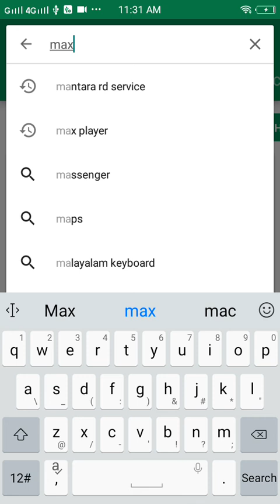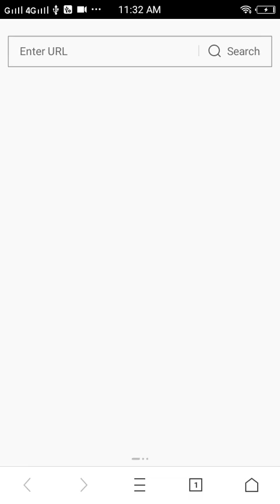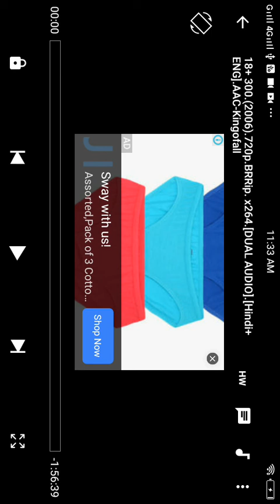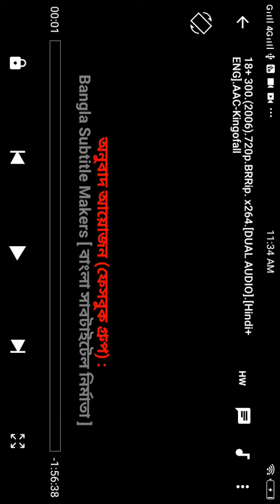MX Player দিয়ে যেকোনো হিন্দি তামিল ও ইংলিশ মুভিকে বাংলায় পরিণত করুন